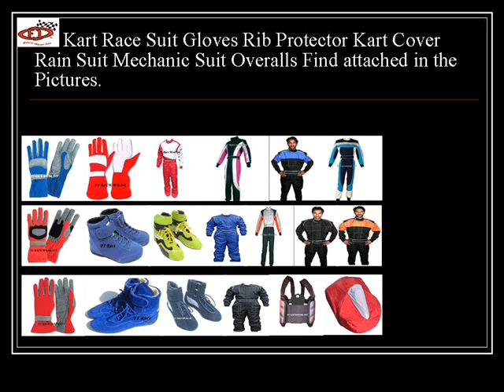Kart Racing Overall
Manufacturing of Kart Racing Overalls, Go-Kart Clothing Suit Gloves Shoes Protection accessories, covers boots cover etc.